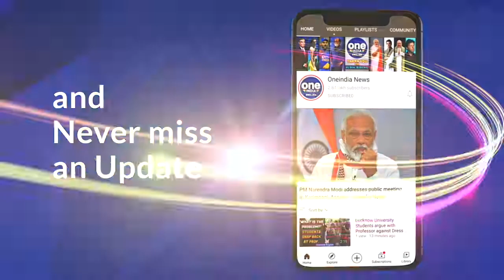Ram Navami 2021: Puja at Delhi's Jhandewalan Temple | Oneindia News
Priests performed a special puja on the occasion of Ram Navami at Delhi's Jhandewalan Temple. No devotees were allowed within the premises due to Covid-19 restrictions.